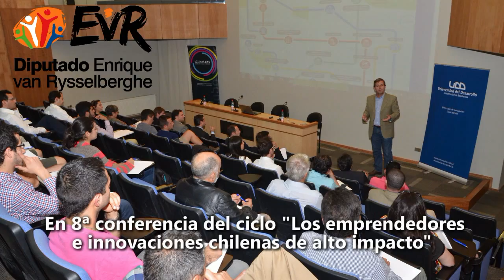Diputado Enrique van Rysselberghe en 8ª conferencia innovaciones chilenas de alto impacto